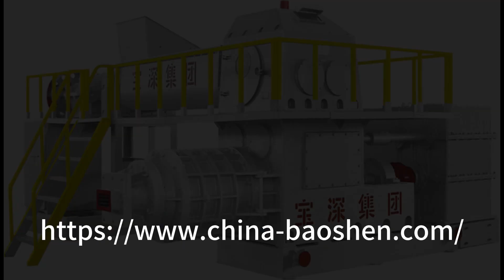cheapest clay brick making machinery china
Our Company's email is : tel:0086-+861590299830, Baoshen brick machine company provide best brick making process with best clay brick machinery,brick dryer and hoffman kiln,tunnel kiln,burning clay brick machine,fully automatic brick machinery,build automatic clay brick factory can Produce all kinds of hollow or solid brick & block with clay, shale, coal slack, fly ash etc. see the web
1)Production capacity (pieces/h):10,000~35,000 pieces (standard brick)
Our advantage:
1.provide all clay brick making machines for clay brick production line,including box feeder,crusher,mixer,extruder,brick cutter ,brick dryer,hoffman kiln,tunnel kiln etc